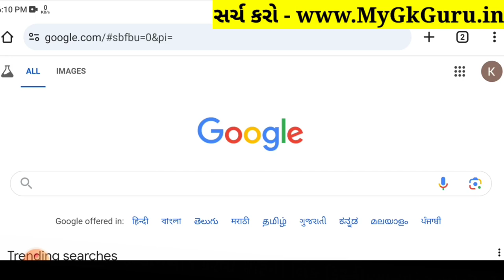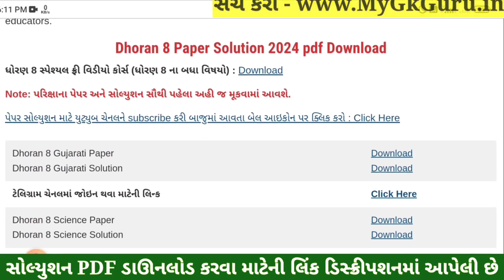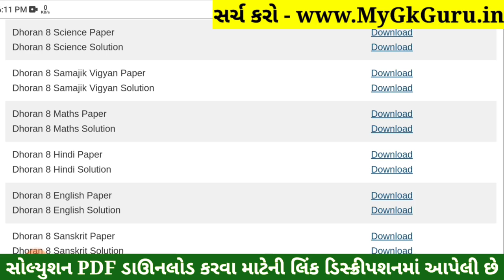💥 Std 8 Maths Paper Solution 2024 80 Marks, Dhoran 8 Ganit Paper Solution 2024 Std 8 Maths, October